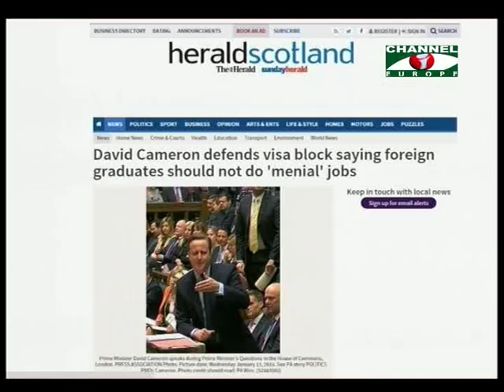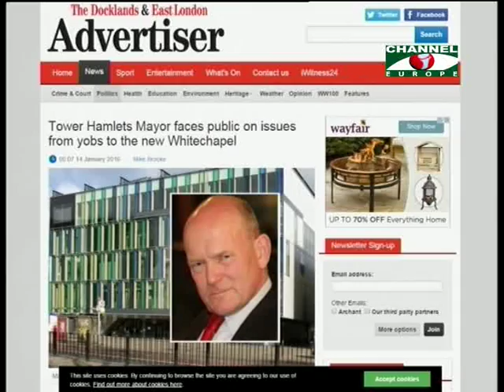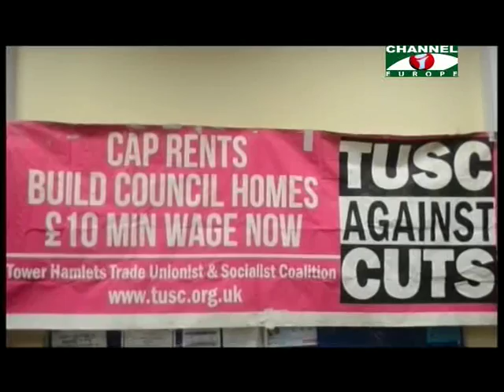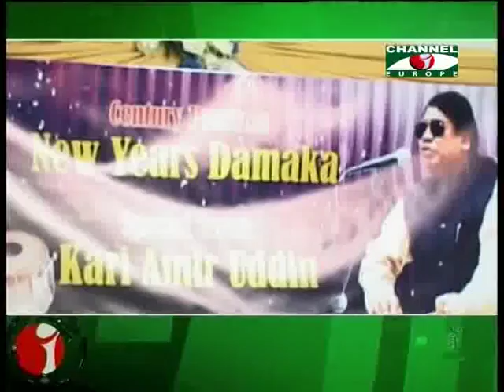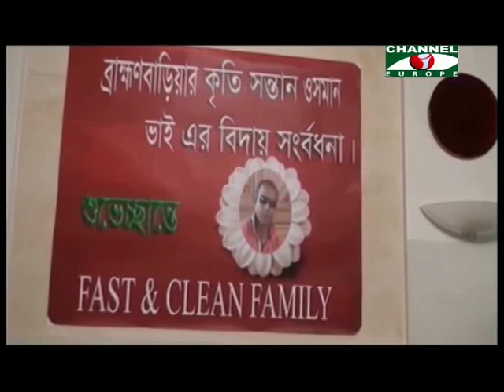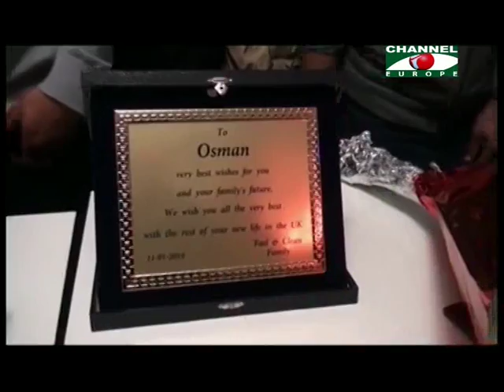Amader Khobor 150116 All Parts